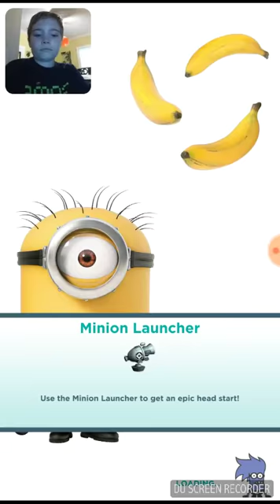Adventures of Ginger Cat: Season 1: Episode 5: Minion Rush #2 in the Show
This is my unreal gameplay video.